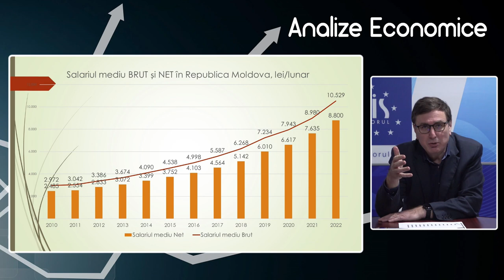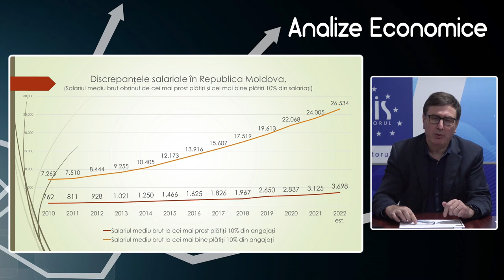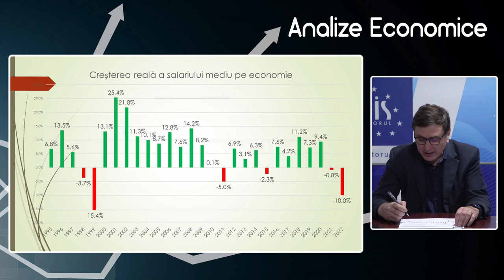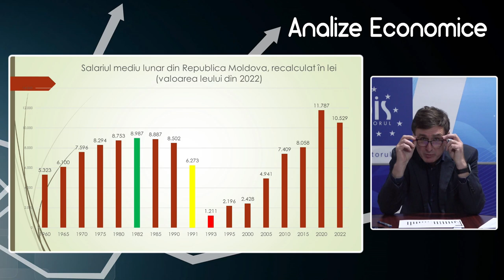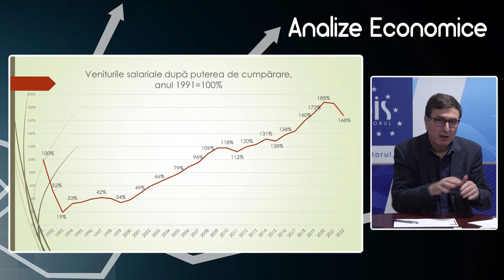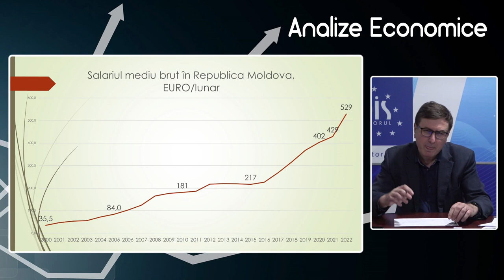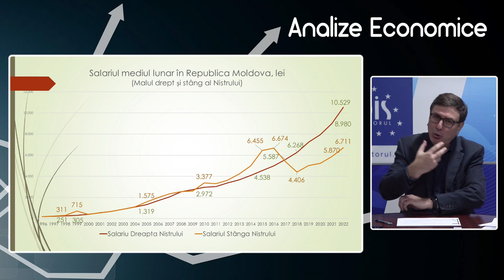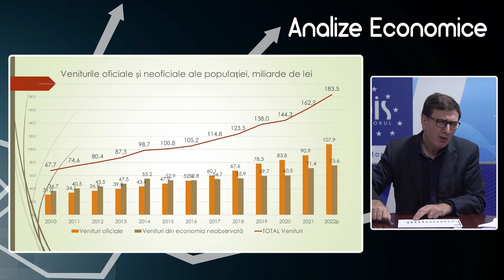Analize economice cu Veaceslav Ioniță - 17 martie 2023. Subiectul „Salariile în Republica Moldova”